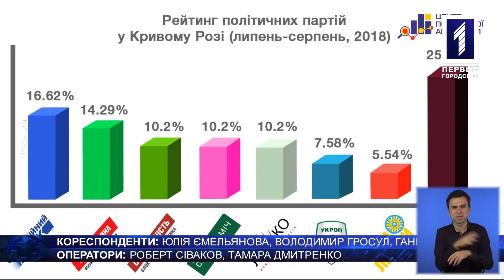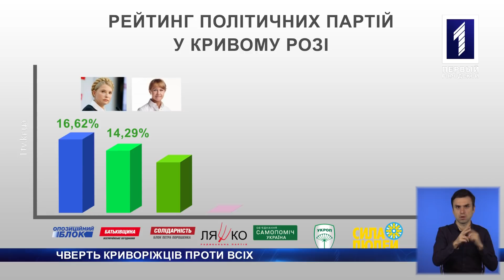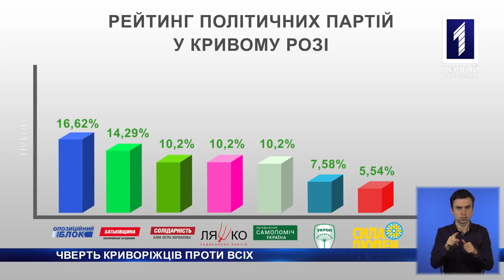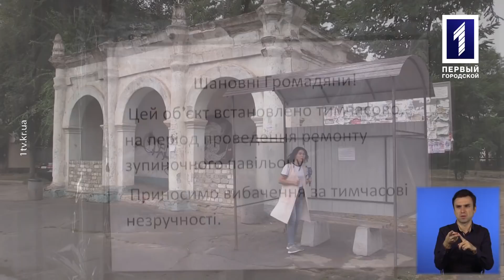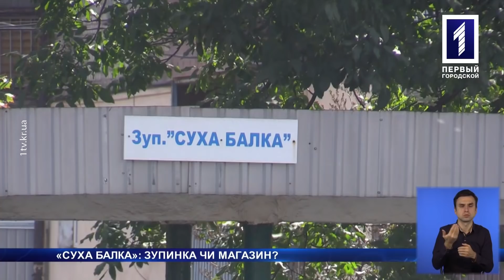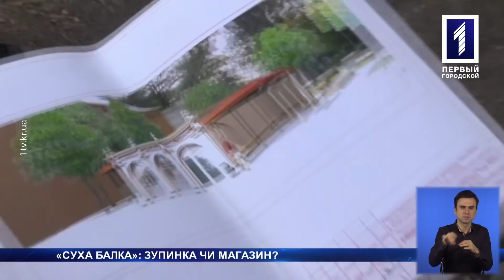«Новини Кривбасу» – новини за 6 вересня 2018 року (сурдопереклад)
Жодну політичну партію не підтримує чверть криворіжців – опитування, у містян виник конфлікт через забудову зупинки «Суха балка» та про пенсіонерку, яка повісилась у власній квартирі, дивіться у випуску новин з сурдоперекладом.